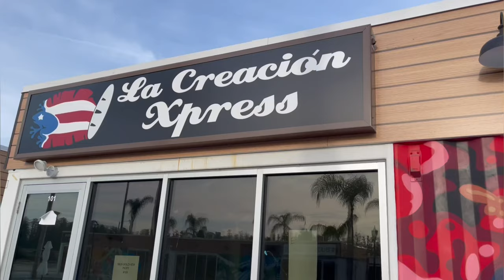The Krate: Wesley Chapel's Best Kept Secret!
The Krate is a new kind of retail space that combines the best of food, fashion and entertainment into one place. With an eclectic atmosphere and modern designs, The Krate offers something for everyone to enjoy!

📍 TheLocalsTampa.com

* Hablamos Espanol